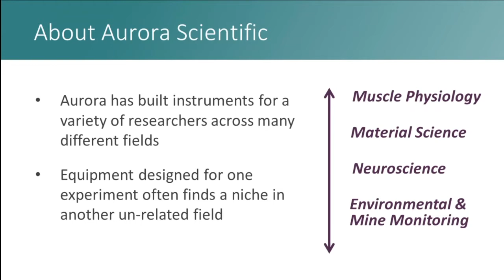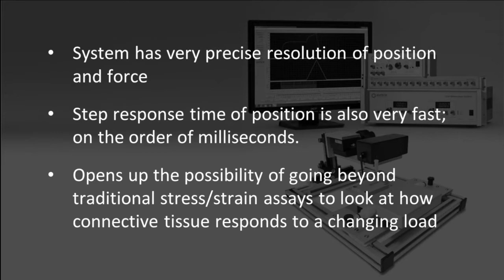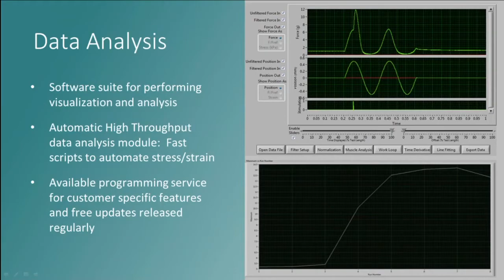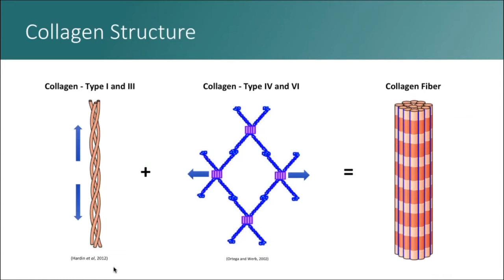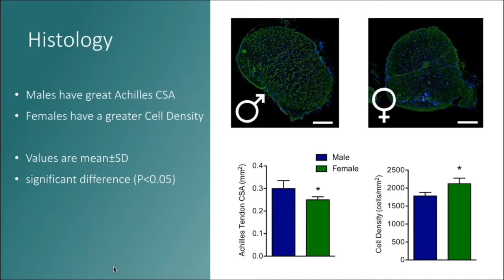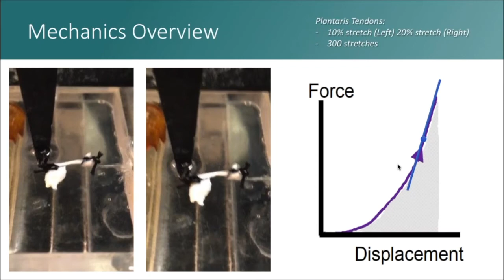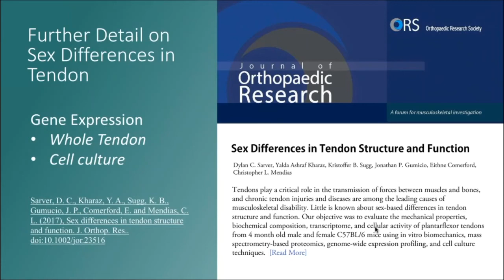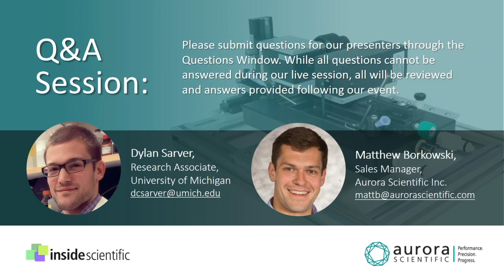How To Study Structural and Functional Properties of Tendon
LIVE WEBINAR: May 16, 2017

Introduction: 0:01

[M. Borkowski] Equipment for Mechanical Testing of Tendon & Connective Tissue: 2:04

Sex Based Differences in Tendon Composition & Mechanical Properties: 18:41

Q&A Session: 36:46

In this webinar presented by Aurora Scientific, Matthew Borkowski and Dylan Sarver discuss how to characterize the structural and functional properties of tendon.

Specifically, Mr. Borkowski describes the engineering behind the multi-purpose Aurora Scientific Dual Mode Lever — a fast actuator and sensitive force transducer in one — and how this device can be used to study connective tissue.

Following, Mr. Sarver discusses his current research focused on sex-related differences in the structural and functional status of Tendon, from macromolecular structural properties to transcriptomic, proteomic, and cell biology of resident tendon fibroblasts. He explains why tendon research is important, reviews methodology for investigating tendon structure and function, and discusses research findings supporting sex-related differences in tendon.

Key topics covered during this webinar will include…

- How to use The Dual-Mode Lever to perfom demanding stress/strain assays
- What is a tendon, and why is tendon research important
- How to characterize the structural and functional status of tendon
- Case Study: investigating sex-related differences in tendon